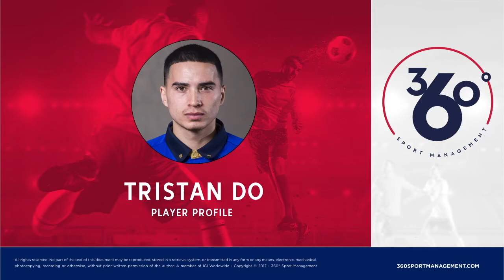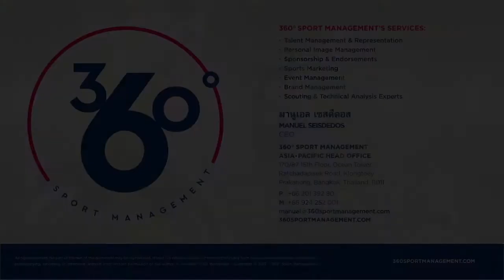Tristan Do 2017